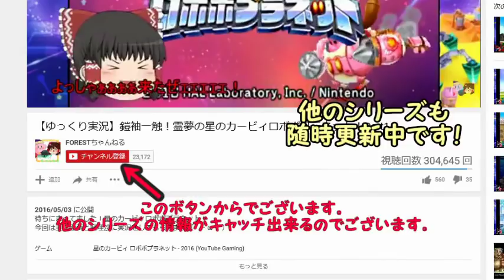【ゆっくり実況】私が頂点！霊夢の星のカービィバトルデラックス！～ストーリー編～Part1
チュートリアルが終わり、ローカル対戦も終わりいよいよストーリー！
フラッフにしろバンワドにしろ皆ケーキ大好きですね(´ω｀)
クリスマスにケーキ食べましたが自分は2切れ食べて若干気持ち悪くなりました(;・∀・)笑

しかし先にローカルやってしまったおかげで相対的にストーリーの対戦が物足りなくなってしまいまして…
なのでいきなりゴールドリーグからです(;'∀')

2017年カービィイヤー！
最後の三本目は星のカービィバトルデラックスゥウ！
ルールは簡単だが奥深い試合をお見せします（｀・ω・´）

前回の動画はこちらから！